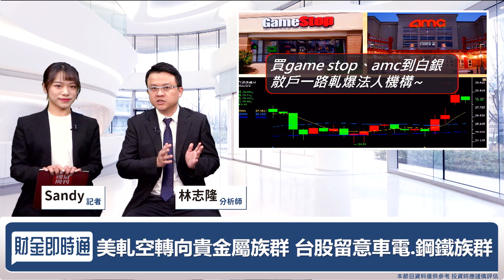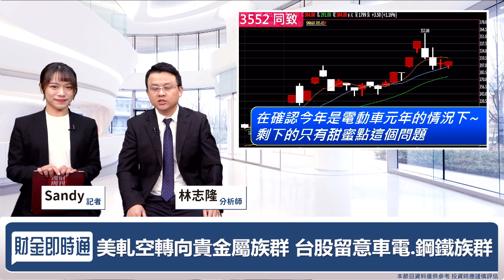財金即時通-20210202／散戶割法人韭菜？！ 下一波軋空秀在這！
GME、AMC史詩級軋空秀完一波🚀
下一波大浪來到哪個族群✨✨
快看隆哥怎麼說👇 👇
🔸手刀掌握財經消息【股動人生】line群組
🔸甜蜜點到！最強族群引爆封關行情！